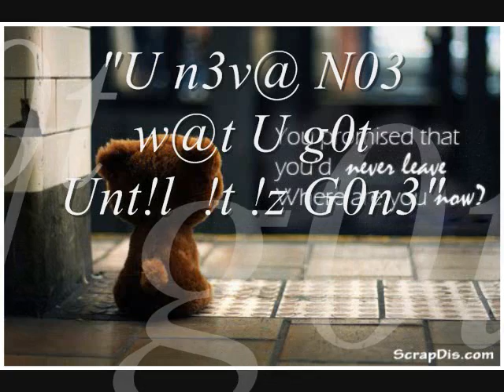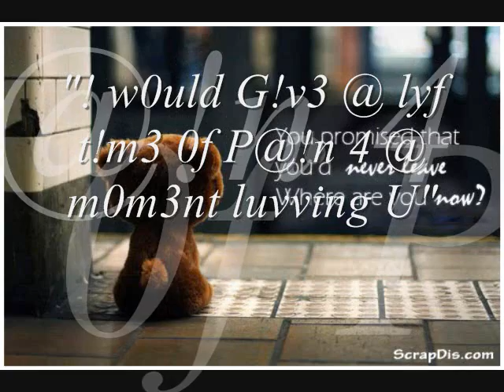Right Here Waiting = (girl)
It take a life time to find the person that you love, and it would never last long but it don't matter because the pain was worth it at the end, and if they come back to you one day then take that into your hand and don't let go.